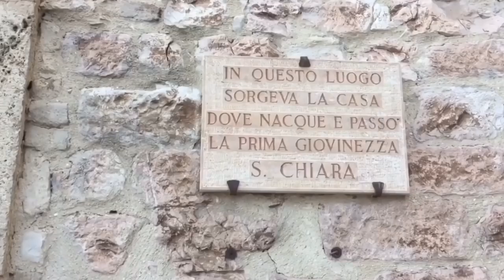La Tumba de Santa Clara en Asís y los lugares donde vivió